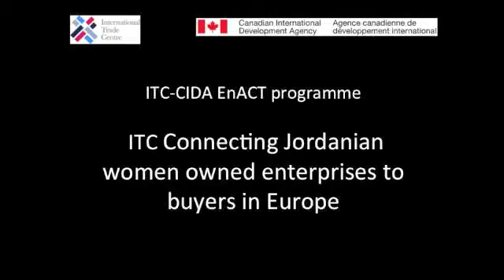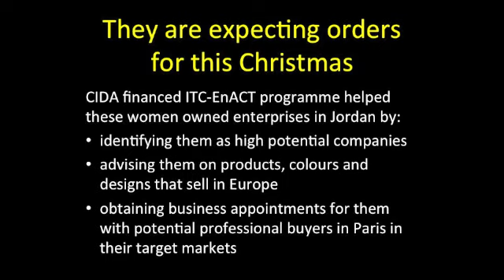EnACT Jordan Handicrafts and Employment Creation